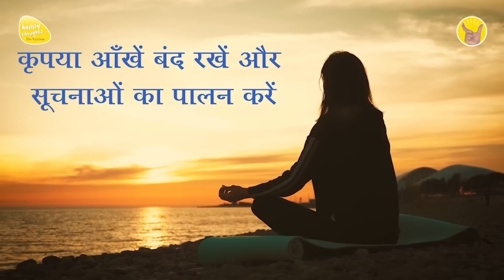ध्यान प्रार्थना बीज - 26th May 2023 - 3.30 PM_PRAYER TO ELEVATE CONSCIOUSNESS